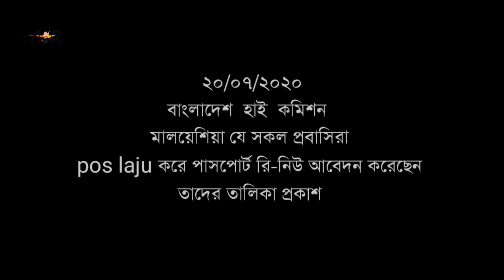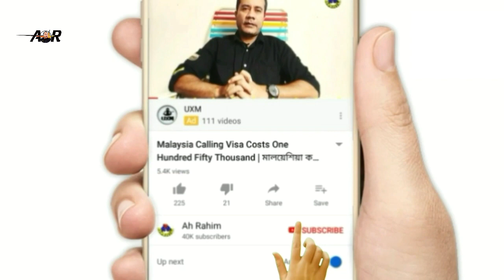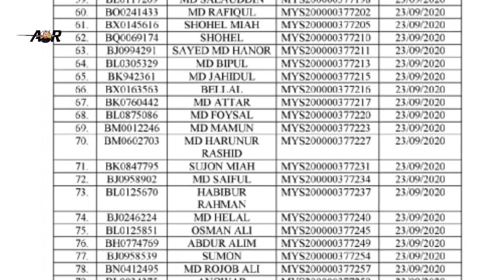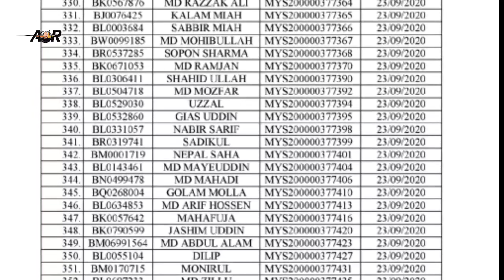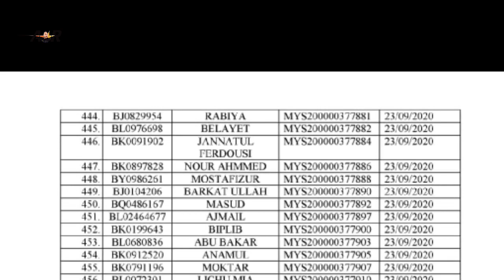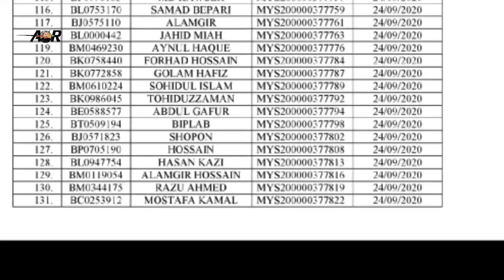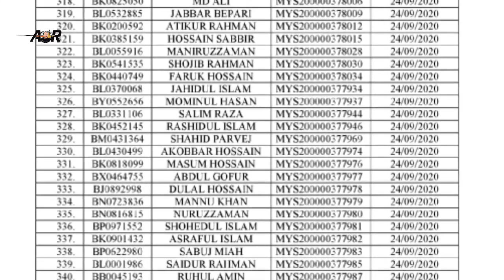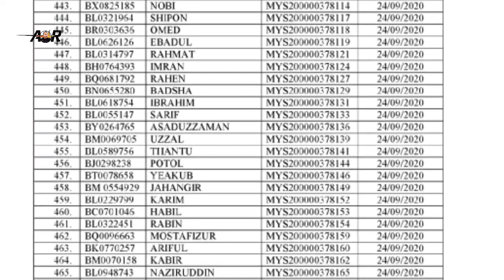পাসপোর্ট ডেলিভারি স্লিপ তালিকা প্রকাশ বাংলাদেশ হাই কমিশন